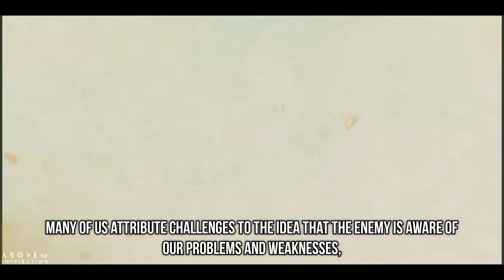WHY GOD IS WAKING YOU UP AT DAWN POWERFUL SECRETS You must know | Motivation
Something Strange Is Happening To DEMONS Worldwide! | Motivation
This Is What REVELATION 6 Has Been Talking About All Along! | Motivation